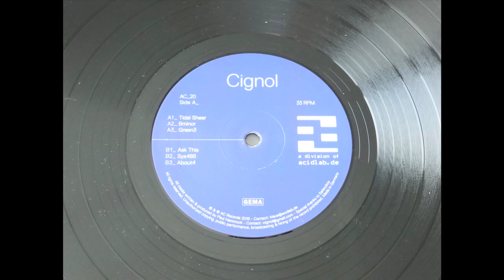Cignol -- About4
Cignol ‎– Sys486
AC Records ‎– AC_20
Vinyl, 12", 33 ⅓ RPM, EP
2016, Germany